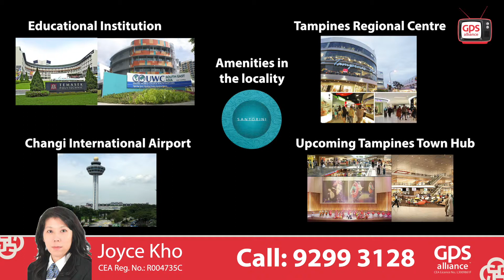The Santorini - Joyce Kho